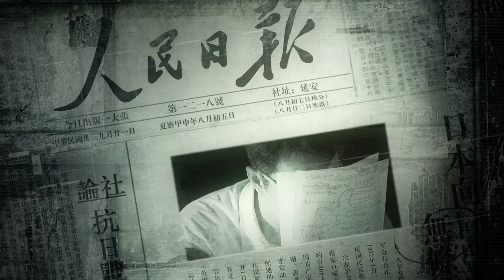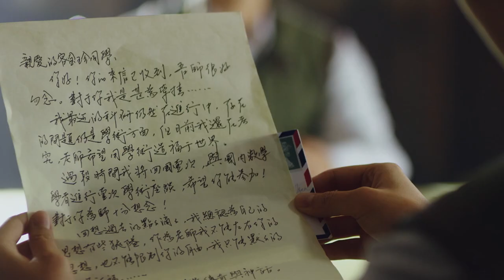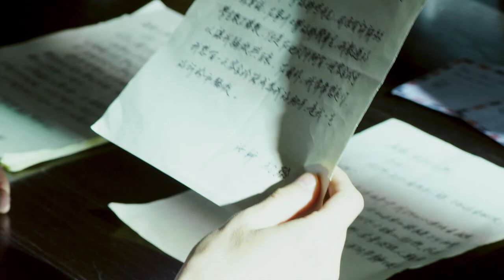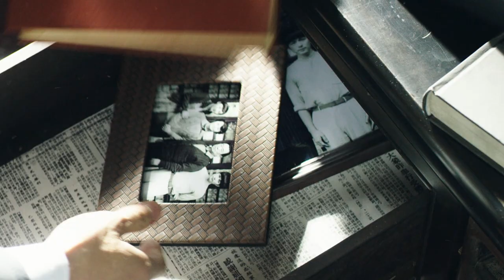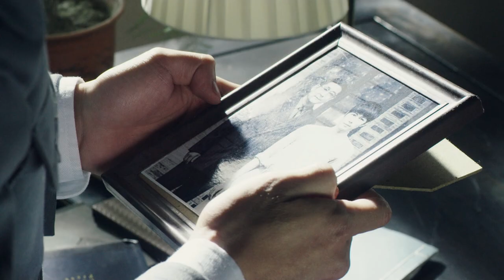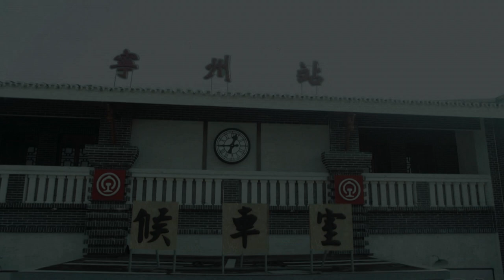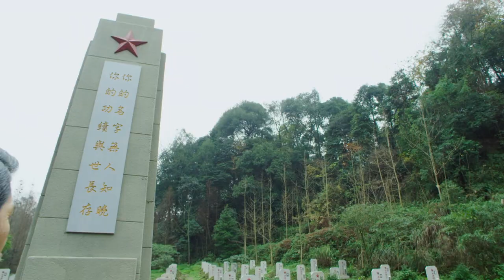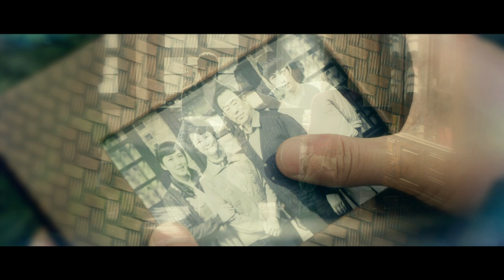【解密】Decoded 41 engsub 大结局 陈学冬，颖儿，经超，安以轩，郭京飞，印小天，白庆琳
新中国建国初期，X国派出代号“觉醒者”为首的特务组织潜入我国，启用代号为“紫密”的高级密码进行联络，对我国国防建设造成重大破坏。特别单位701郑当等人奉命在全国搜罗各类天才，为破译“紫密”乃至代表最高智力水平的“黑密”补充新鲜力量，有特殊数学天赋的“傻瓜天才”容金珍等人被发掘进入了701，一段隐秘而伟大的传奇故事徐徐展开。容金珍等人不仅要解开一部如天书般的密码，更要解开“701人”的“人生之密”——包括他们的身世之密、命运之密、个性之密、情怀之密。每个人都肩负着各自的使命，每个人内心都藏着自己的秘密，因为同一个信仰和目标，他们努力拼搏，只为证明共和国无名英雄们的价值。